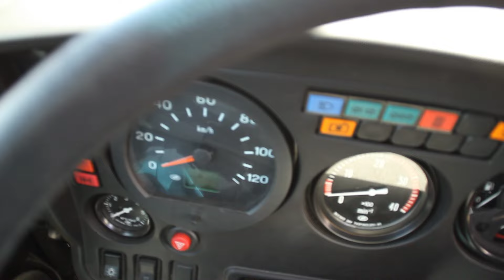Форум Армия 2015 в Кубинке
Потрясающие военно-техническое мероприятие в новом парке "Патриот" в Кубинке.